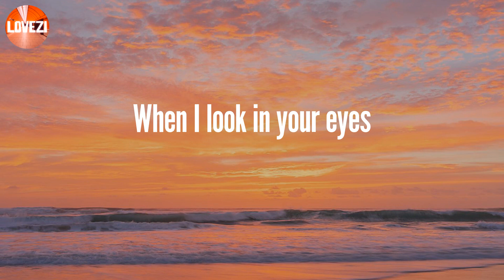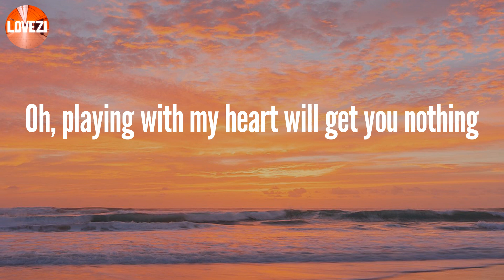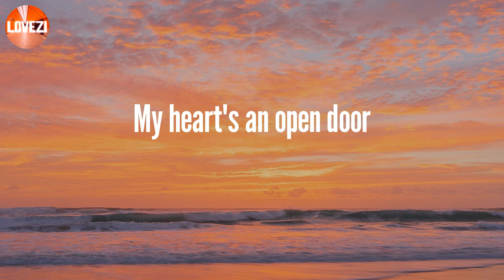Afraid To Feel - LF System (Lyrics)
Lyrics:
Oh, you see the flames of burning passion
When I look in your eyes
Yes, yes, oh, yes
Are you afraid to feel
What you know is real
Like any other guy?
Oh, babe, I'm the flames of burning passion
Oh, babe, I see the flames of burning passion
Oh, playing with my heart will get you nothing
You've got to come on inside
My heart's an open door
Who could ask for more?
Come on in for a ride
Can't stop (can't stop)
What I'm doing (what I'm doing)
What I'm doing to you
Can't stop turning you on